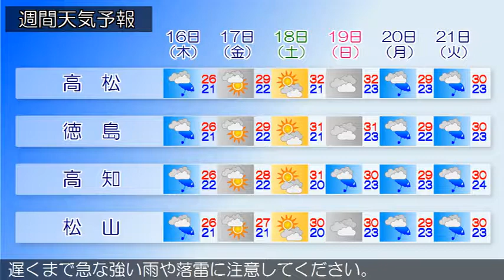2016/06/14 四国地方の天気予報 夕